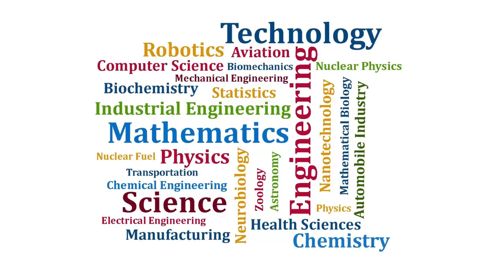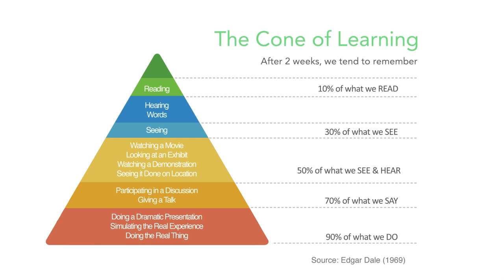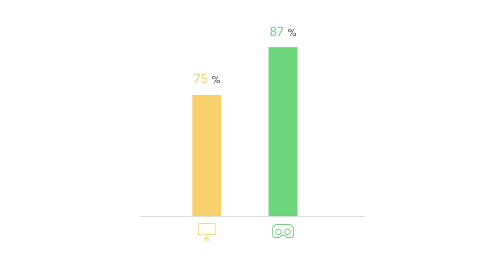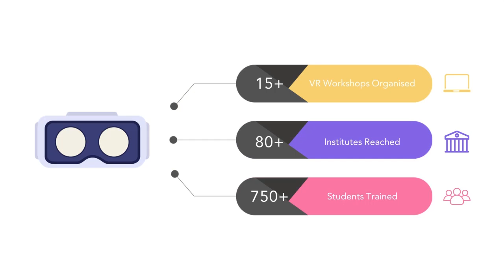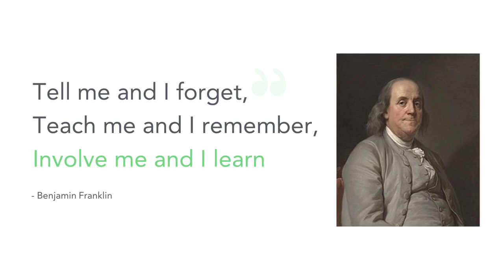Building a classroom of experiences | Mayur Karodia | TEDxIMU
Mayur share his idea on how virtual reality can enhanced the classroom experiences.  Journeying from an architect to Virtual Reality expert, Mayur is integrating VR
in the higher Education system to transform the learning process into more experiential and interactive. A graduate of the prestigious institute, IIT Roorkee, he has worked previously with numerous startups as Interaction Designer & helped launching their MVP’s in the web & social domain. This talk was given at a TEDx event using the TED conference format but independently organized by a local community.